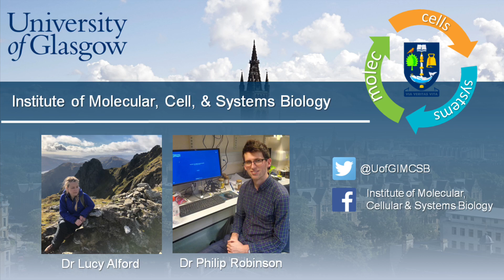PROF. LYNNE REGAN - talks proteins, soapboxes, curries and The Rolling Stones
Professor Lynne Regan has recently moved to the University of Edinburgh after 28 years at Yale University after being appointment the position of Chair in Interdisciplinary Science at the Centre for Synthetic & Systems Biology. Her research interests include protein-protein interactions and the ways in which the affinity and specificity of such interactions can be manipulated. In today’s podcast, Professor Lynne Regan chats to Dr Lucy Alford and Dr Philip Robinson of the University of Glasgow about her research interests, advice to budding scientists and her love of knitting, amongst other things! You can view the website of Lynne Regan and her lab group here:

The book Redeployment by Phil Klay also comes highly recommended by Lynne.

For anyone wishing to jump ahead to a particular point, you can do so at the following time points:
00:00 - Introduction
00:58 - Research interests and career path
05:54 - Outreach and the role of social media
11:53 - Science in the US compared to the UK
13:55 - Women in science
14:41 - Advice for budding scientists
15:40 - Quick fire questions! Get to know the real Lynne Regan!